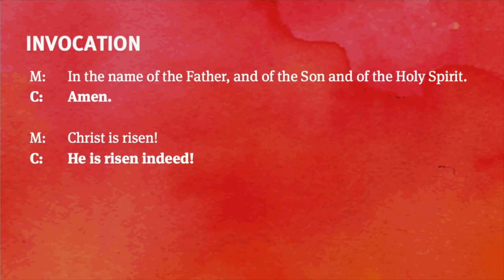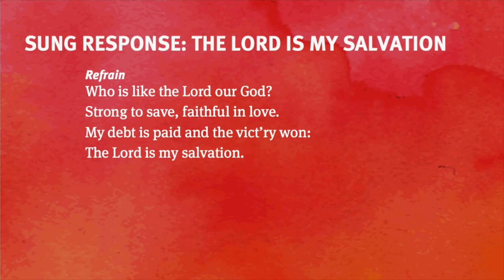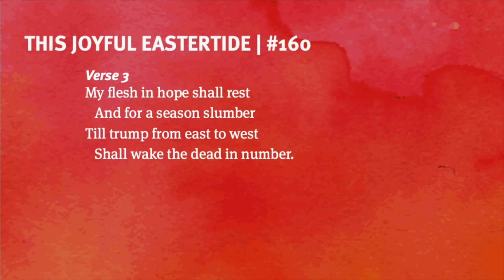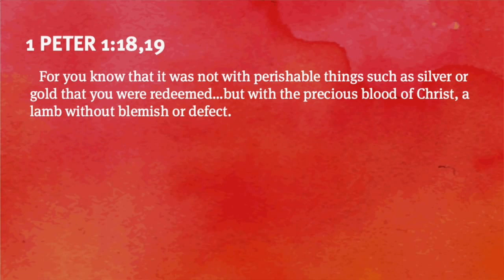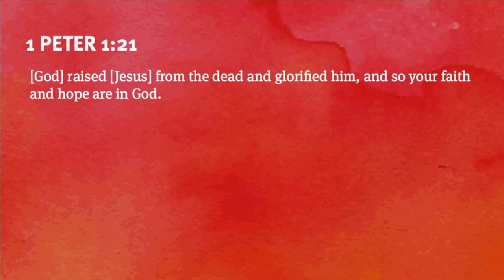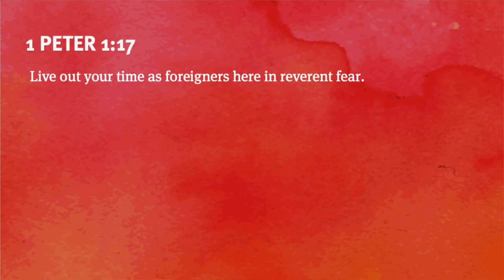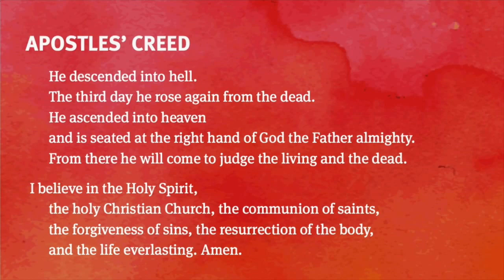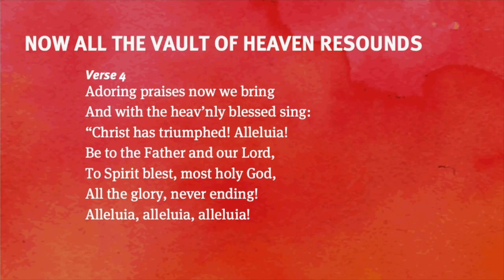April 26, 2020, Virtual Service